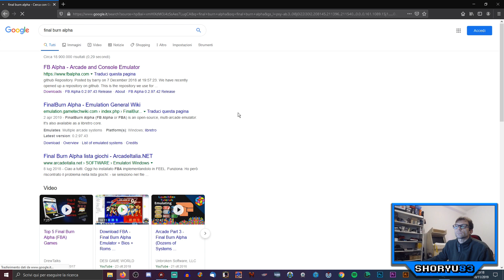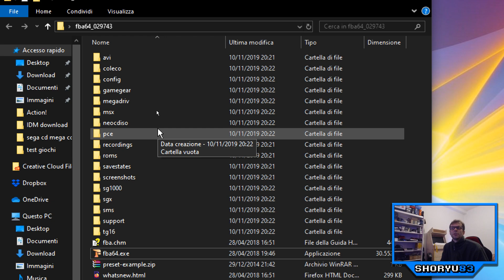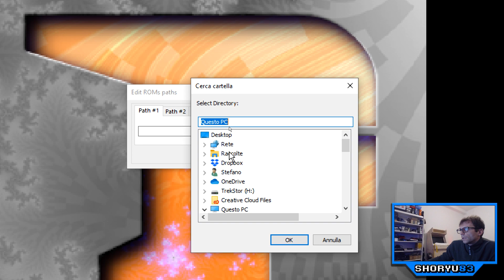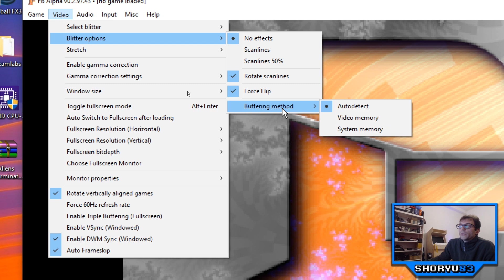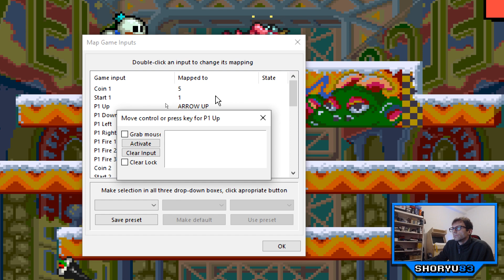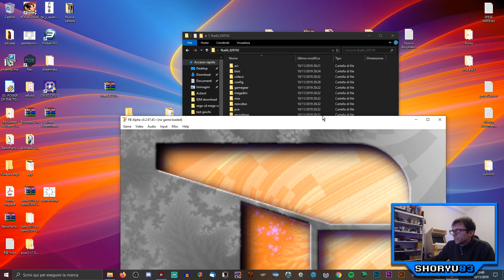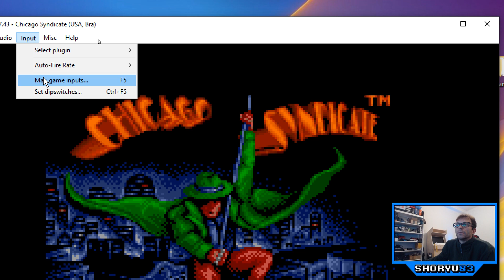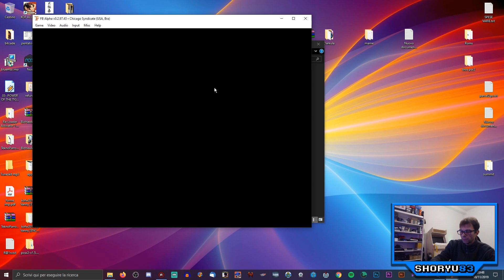[TUTORIAL] Final Burn Alpha (FB Alpha)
Ciao, tutorial semplice semplice per il Final Burn Alpha...